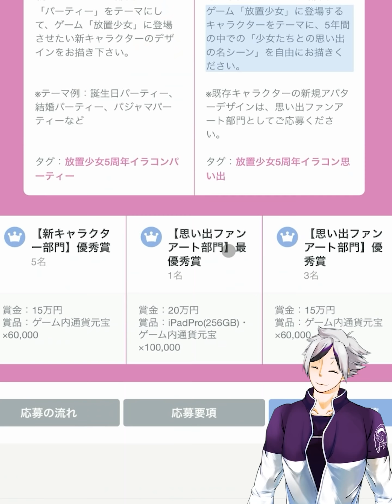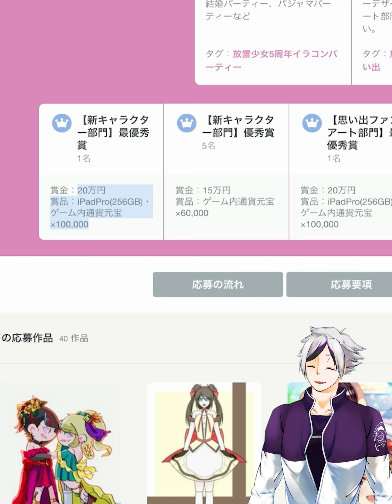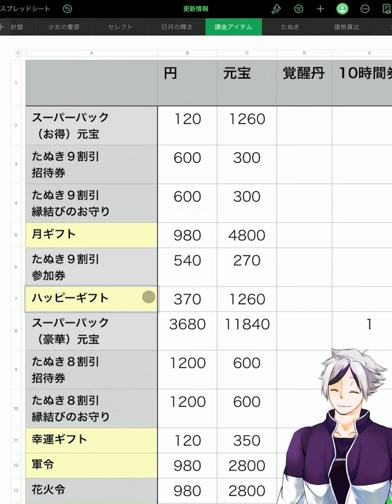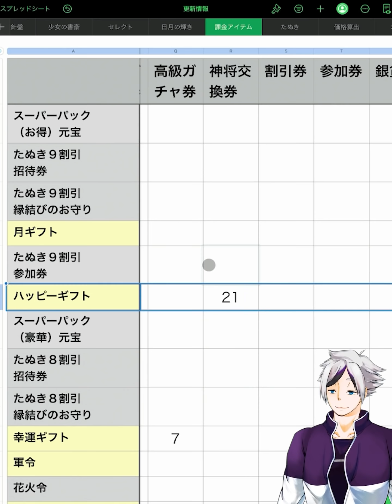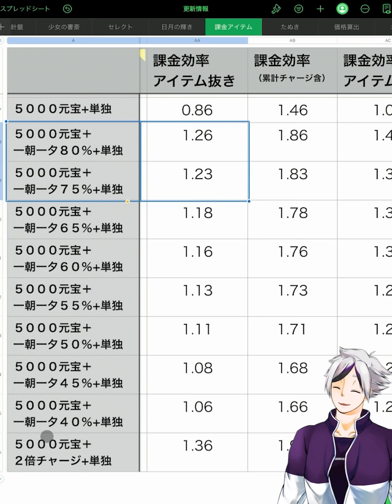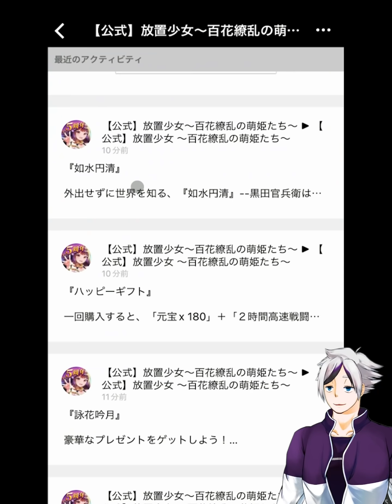【放置少女】実装後即MR環境で苦しんだコタちゃんに救いを！２０２２年４月７日（更新情報）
▼５周年pixivイラストコンテストはこちら